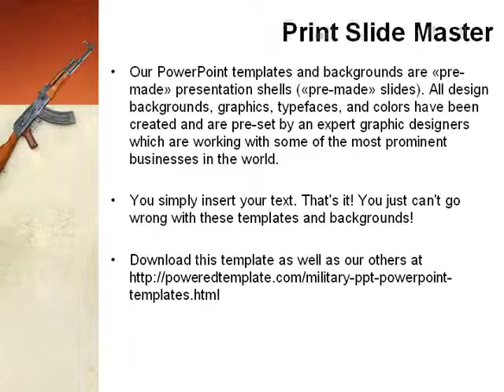Kalashnikov PowerPoint Template by PoweredTemplate.com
Kalashnikov PowerPoint Template for presentations.